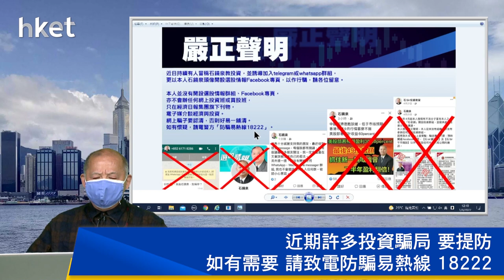【石Sir午市閒談】今日推介洛陽玻璃｜吉利、德昌電機、華能國電、中廣核礦業、大唐新能源最新部署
恒生指數中午收報22694點，跌18點。期指應如何部署？《香港經濟日報》專欄作者石鏡泉（石Sir）推介洛陽玻璃（01108），另亦會分析吉利（00175）、德昌電機（00179）、華能國電（00902）、中廣核礦業（01164）、大唐新能源（01798）最新部署，詳情待石Sir為你分析。